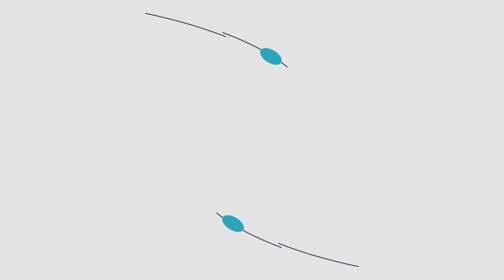Anoka Halloween Viewer Submitted Photos | Anoka, MN | QCTV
Thank you for all the wonderful Anoka Halloween photos and memories you shared with us! Here's a quick look at your submissions!

Always feel free to send us photos of our member cities, and we will feature them on our accounts!